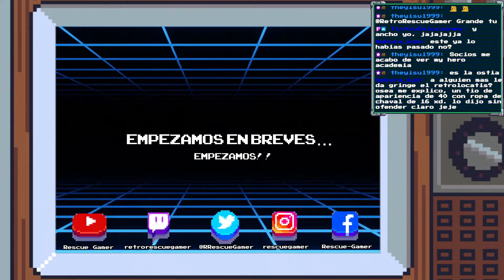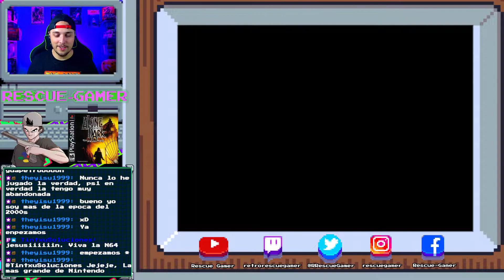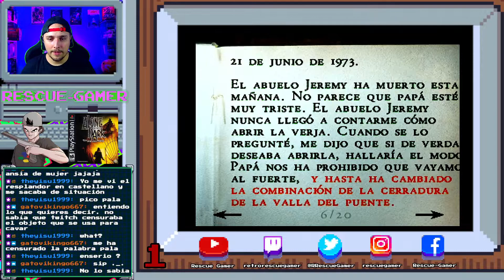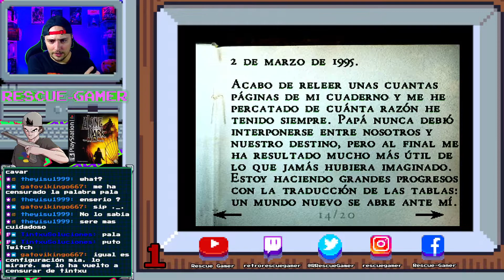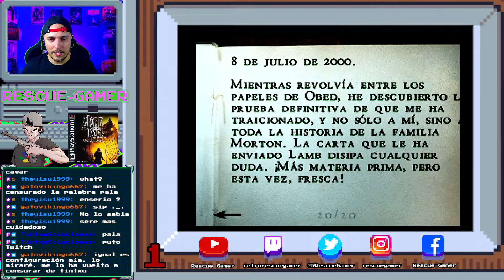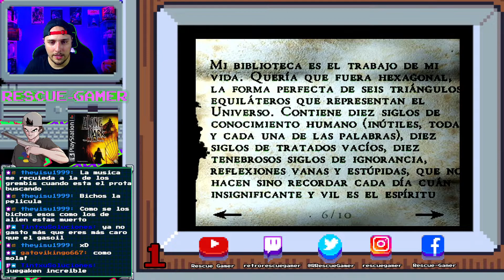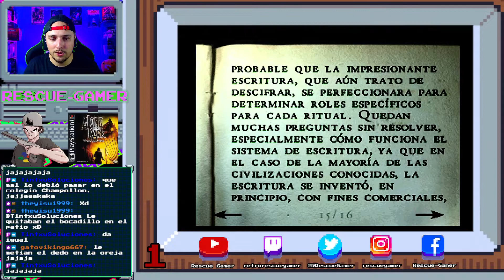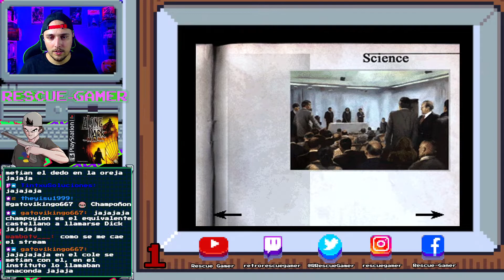Alone in the Dark: The New Nightmare (PS1-2001) || Parte 1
Empezamos nuevo clásico de PS1 con este pedazo de survival horror, Alone in the Dark: The New Nightmare!!